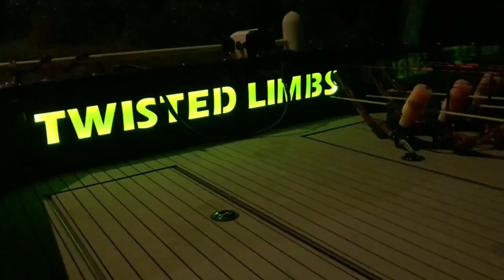BOWFISHING HUGE SHEEPSHEAD- (With Twisted Limbs Bowfishing)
We headed out on the water with a local Bowfishing charter who’s captain happens to be a friend of ours.  Had a awesome night and a lot of fun shooting huge sheepshead, mullet, and flounder.

Our page- HK’s Hogshine LLC
Twisted Limbs- Twisted Limbs Bowfishing

Our page-  @hkshogshine_llc
Twisted Limbs- @twistedlimbsbowfishing

Attractants:
HK’s Deershine
HK’s Hogshine Liquid
HK’s Hogshine Dry Mix and Mineral

Apparel:
Grey Shirt
Lime Shirt